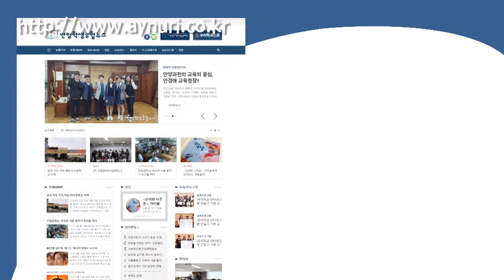학생으로서 가져야할 인성은 무엇일까요?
안양누리학생기자단 '인성' 교육